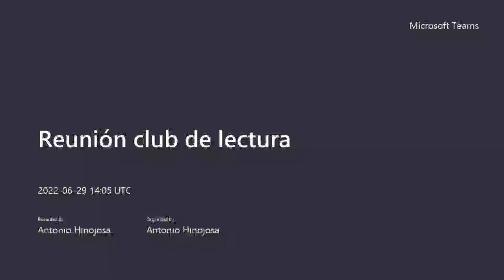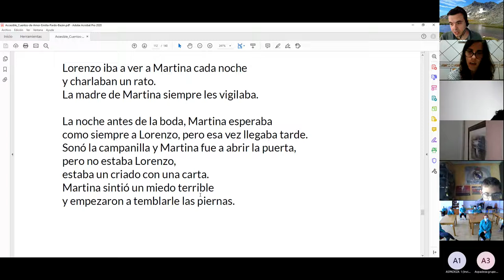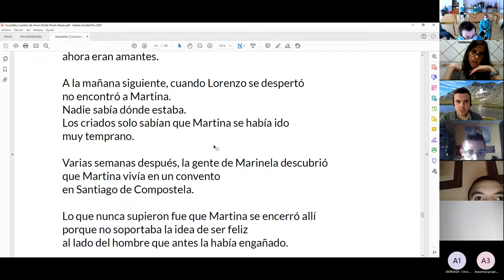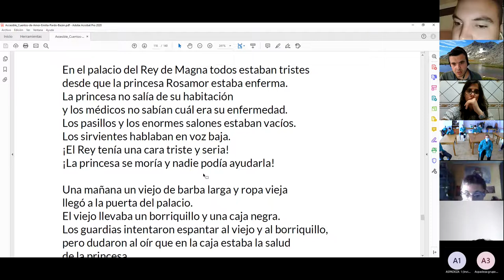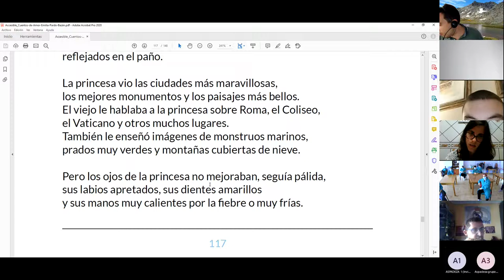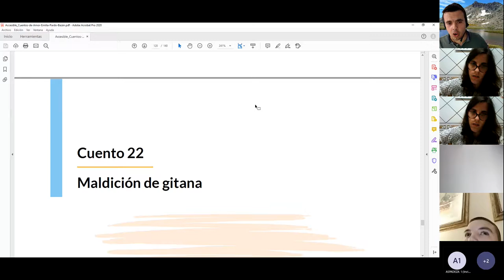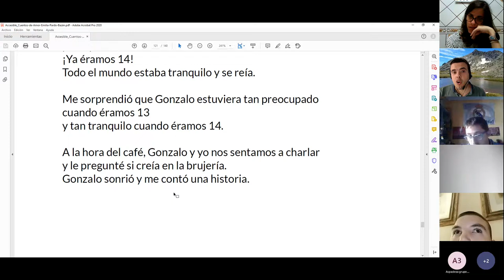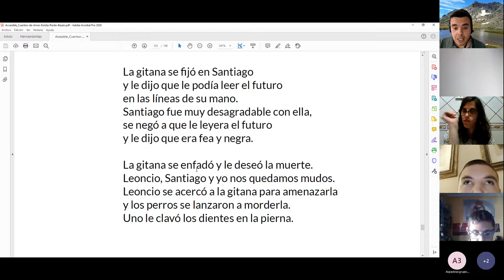Reunión club de lectura 29 de junio de 2022